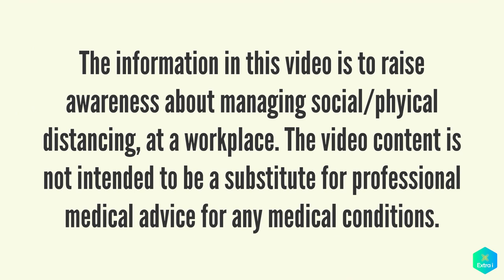How to social distance at a workplace during COVID-19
Tips on how to keep safe and social distance at a workplace during COVID-19

Around the world we are still required to maintain basic social/physical distancing rules to prevent another wave of infections. But how can social distancing still be maintained after lockdown in different places and environments? Here are some recommendations you might like to consider when at your workplace.

0:00 - Intro
0:33 - Social/physical distancing recommendations for a workplace
0:39 - Adjust your start time
0:48 - Wash hands regularly
0:54 - Do not shake hands or hug when greeting
1:02 - Maintain 2 meters between others
1:16 - PPE
1:23 - Direct physical contact
1:35 - Clean your desk and computer daily
1:47 - Use Anti viral & bacterial upholstery spray
1:53 - Wear Masks and Gloves
1:58 - If you work in retail
2:08 - If you work in food preparation
2:16 - When you use workplace communal facilities
2:35 - Keep tea/coffee mug at your desk
2:42 - Don't share items
2:50 - When using workplace toilet facilities
2:56 - Try and work from home
3:04 - Wash your work clothes daily

The information in this video is to raise awareness about managing social / physical distancing when using public transport. The video content is not intended to be a substitute for professional medical advice for any medical conditions.